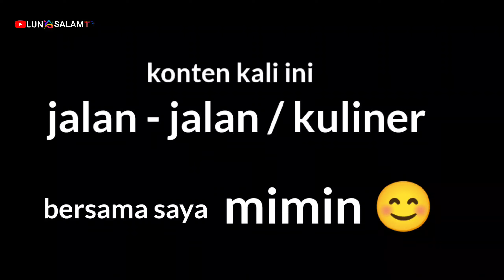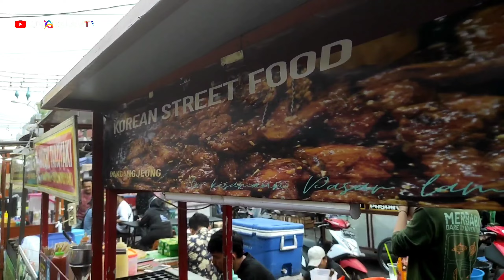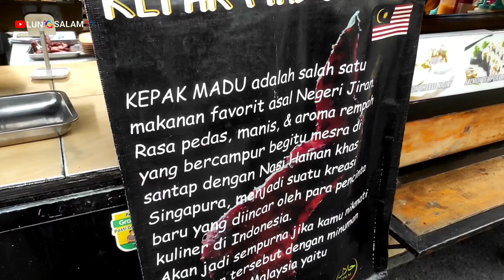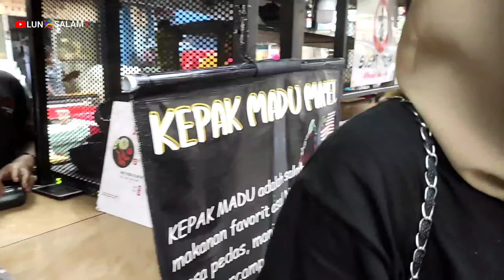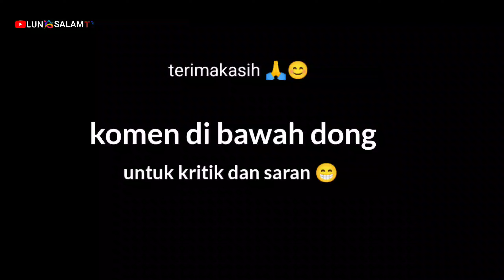KULINER DI PASAR LAMA TANGERANG BIKIN NGILER ❗❗🤤🤤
terimakasih yang sudah menonton konten - konten di LUNGSALAM TV 😊

untuk konten kali ini bukan film pendek dulu karena crew dan pemain nya lagi pada sibuk semua , untuk mengisi konten sementara 🙏😊

kali ini bikin vlog di pasar lama Tangerang
berburu jajanan jajanan bersama saya Mimin
lokasi di pasar lama Tangerang, kota Tangerang Banten
buka dari jam 16:00 wib

TERIMAKASIH 🙏😊